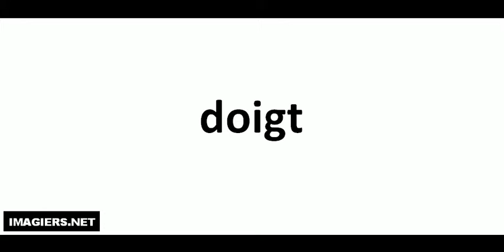French pronunciation = doigt